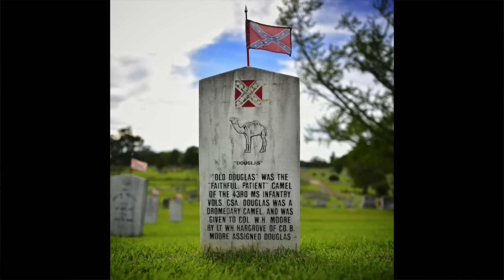THE CONFEDERATE CAMEL?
I'm sorry, WHAT?

**OPEN ME**

***CREDITS***

Mortician: Caitlin Doughty
Editor: Landis Blair
Title Animation: Ariel Hart
Title Music: David Forrest
Camel Images by noBacks.com

***ADDITIONAL CAMEL LINKS***